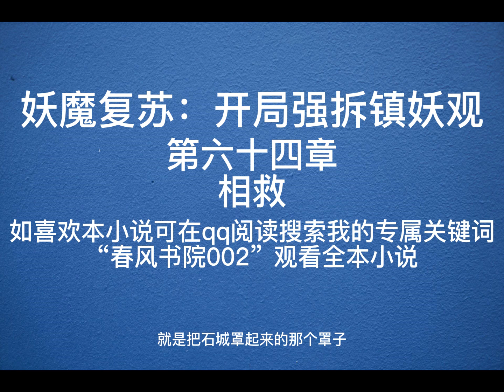妖魔复苏开局强拆镇妖观64